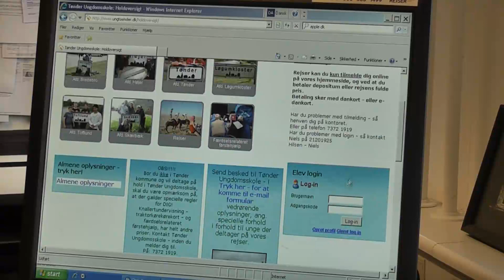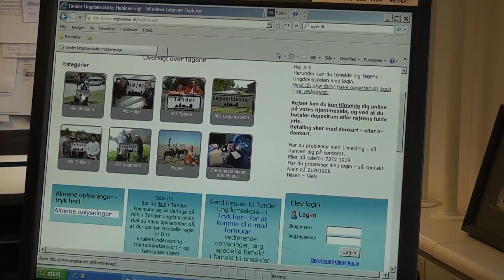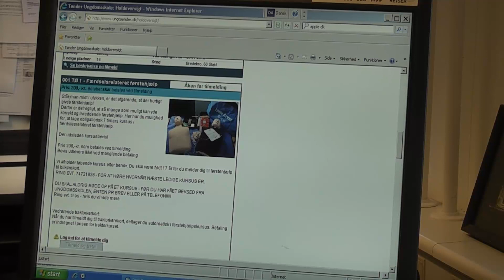Tønder Ungdomsskole - Demo login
Hvordan opretter jeg min profil på Tønder Ungdomsskole. Hvordan
tilmelder jeg mig fag & rejser